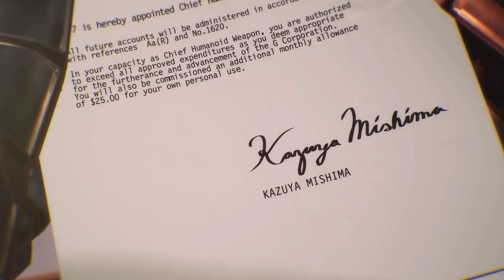Tekken 7: Jack-2, Leo, Yoshimitsu and King stories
See the latest gameplay videos from popular games, unboxing videos, and how to draw series. I will be adding other types of videos in the future.  Thank you for visiting the channel